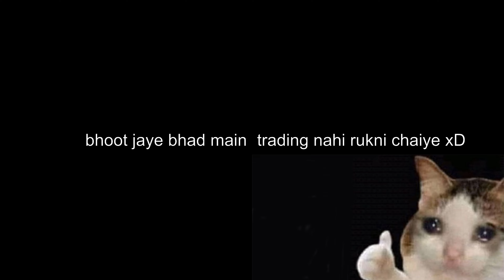Isne to Dara Diya ! { Chasing } { Minecraft Horror Stories in Hindi }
Isne to Dara Diya !  { Minecraft Horror Stories in Hindi }
Hide And Seek in Scary Mansion !  { Minecraft Horror Stories in Hindi Episode 2
Hey Guys ! Watch me play  the scary and thrilling element of the video you provided, where the channel's host and their friends explore a haunted mansion in Minecraft, encountering spooky challenges and trying to survive together.
TAGS -
minecraft
viral video Minecraft horror viral
suggest, suggestions, channel pages, youtube search, Trend, analysis, recommend, recommand, viralvideo, horror,, recommand, viralvideo, horror,
Our channel is about GAMING. We cover lots of cool stuff such as MINECRAFT, GTA ETC